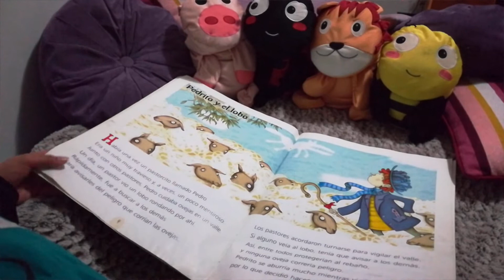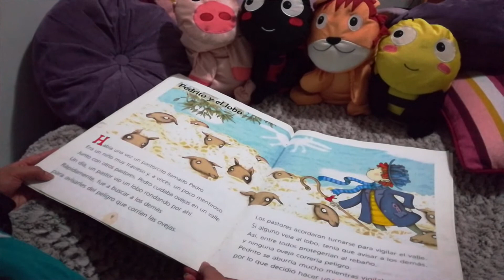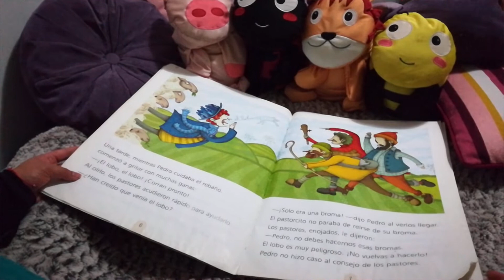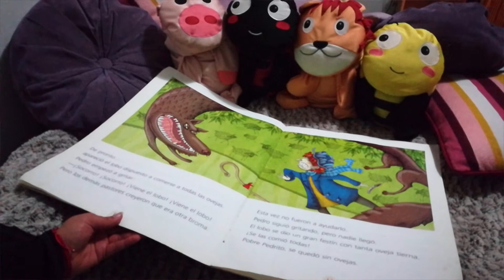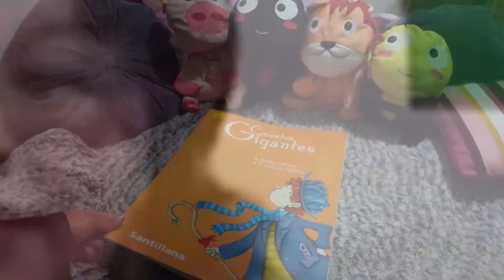Para niños -Clases en cuarentena. Cuento "Pedrito y el lobo"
Tía Camila trae un cuento para que practiques con tus hijos la palabra "broma" en tiempos de cuarentena.
Emergencia sanitaria.
Covid-19